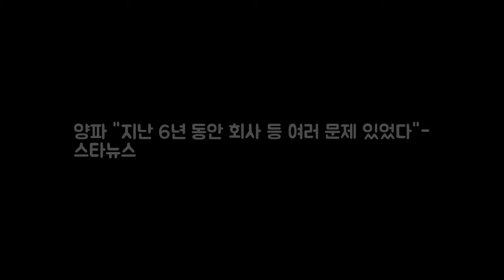양파 지난 6년 동안 회사 등 여러 문제 있었다- 스타뉴스 DKO 뉴스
사진제공=RBW 가수 양파가 지난 6년 동안 여러 문제가 있었다고 털어놨다. 양파는 7일 서울 마포구 한 카페에서 진행된 컴백 싱글 끌림 발매 기념 인터뷰에서 6년 만에 컴백을 하게 됐다. 그동안 여러 문제가 있었다고 말문을 열었다. 이날 양파는 여러 문제가 있었다. 회사문제가 있어서 시간이 많이 흘러갔다. 그래서 혼자 활동을 해야겠다고 마음먹을 때 MBC 나는 가수다에 출연하게 됐다고 설명했다.